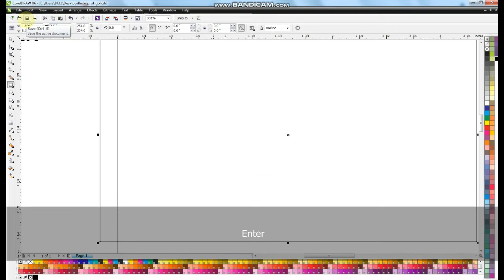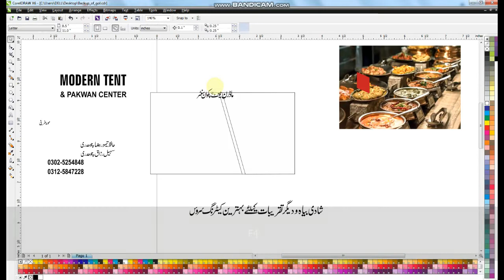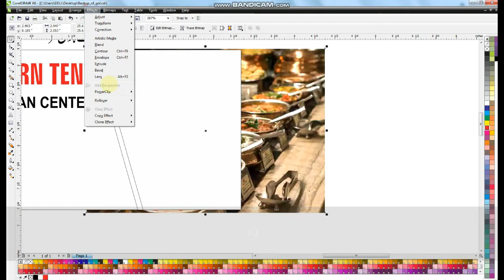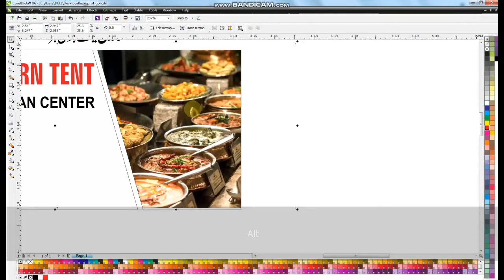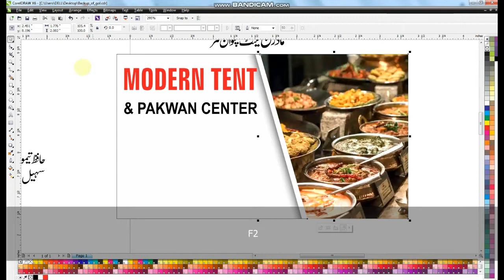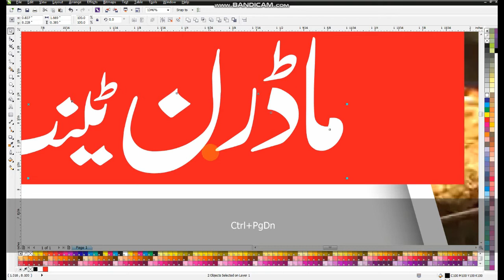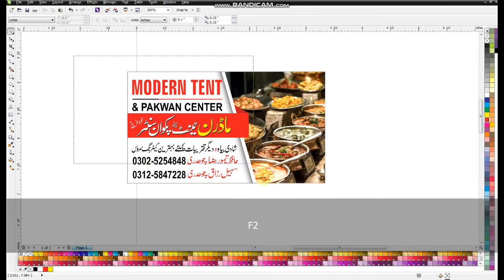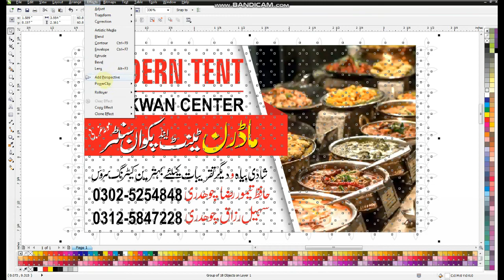Tent & Pakwan Center Banner Flex Design in Coreldraw Modern_Visiting_Card_ | Urdu Calligraphy Fonts